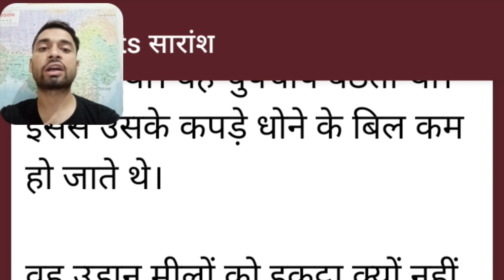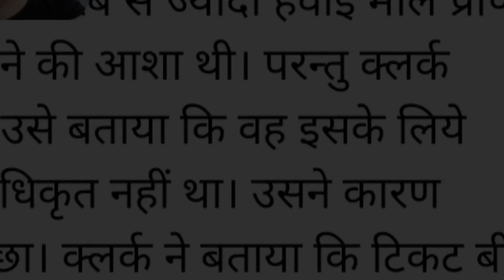The accidental tourist class 9th chapter 9 Hindi summary by Amit yadav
The Accidental Tourist is a 1988 American romantic drama film directed and co-produced by Lawrence Kasdan, from a screenplay by Frank Galati and Kasdan, based on the 1985 novel of the same name by Anne Tyler. The film stars William Hurt as Macon Leary, a middle-aged travel writer whose life and marriage have been shattered by the tragic death of his son. It also stars Kathleen Turner and Geena Davis